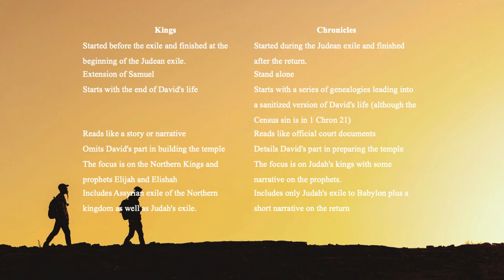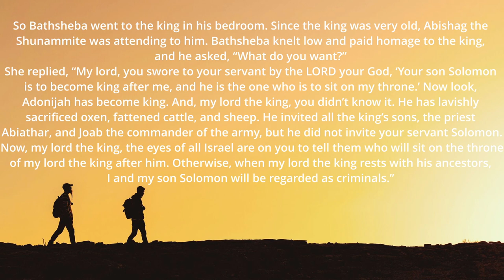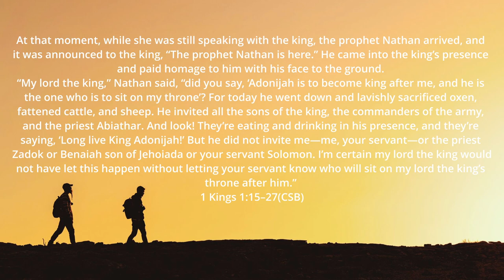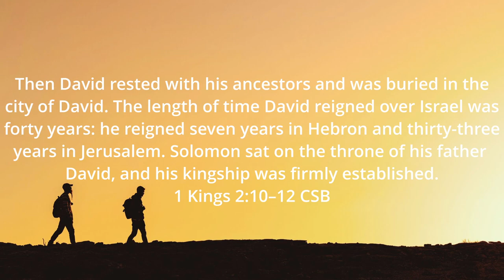Walking in the Word #18 Kings and Chronicles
Kings and Chronicles tell similar stories but are very different books. We start with the end of David's life, Solomon's reign, and the beginning of the divided Kingdom.

The T-shirt I am wearing is from Redeemed Christian Recovery, an awesome ministry run by my friend Shawn Hernandez. Through the work of Christ and the community, they aim to create a safe home for men to continue their journey of sober living. Check them out and send some support if you can: